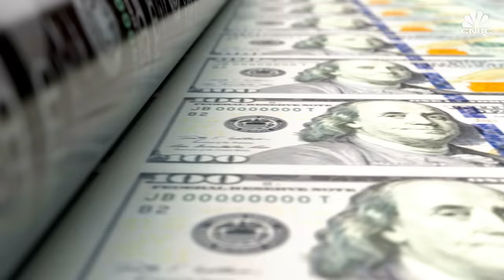Why The Singularity May Merge Humans And Machines: Nouriel Roubini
AI may work with the human brain to enhance human intelligence, says New York University Professor Emeritus of Economics and International Business Nouriel Roubini. In this episode of "The Bottom Line," Roubini explains how economists think about the singularity, why strict but open immigration policy will increase growth and innovation and why environmental claims about net zero are inaccurate.

Chapters:
00:00 — Introduction
0:22 — Risk
01:14 — Artificial intelligence
03:10 — Tax robots
04:03 — Singularity
04:55 — Globalization
05:47 — Immigration
06:55 — Environment
08:55 — Leading economy

Produced, Shot and Edited by: Mark Licea
Additional Camera by: Andrea Miller
Supervising Producer: Lindsey Jacobson